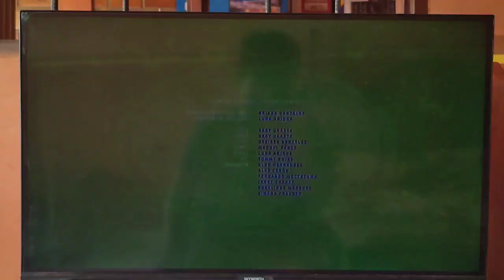Créditos Finales | Hello Kitty: Súper Style! | A Continuación: 44 Gatos | Feed Panregional